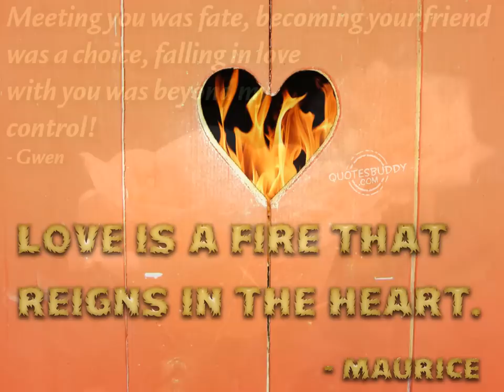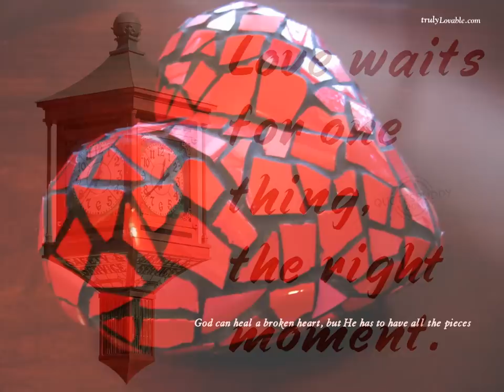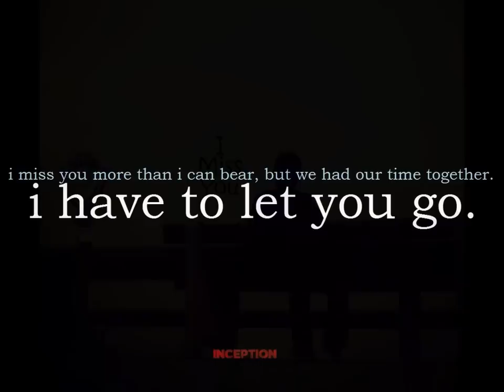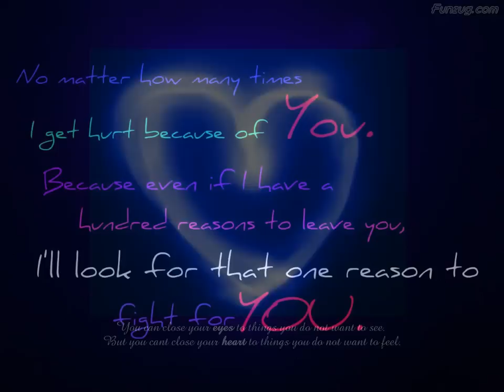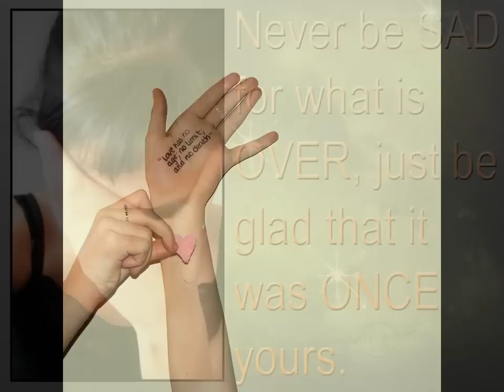Alex - Like We Used To ( A Yin Lo )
Another heart broken song of Myanmar fanous singer Alex. The lyrics are so touching for couples who are missing each other...